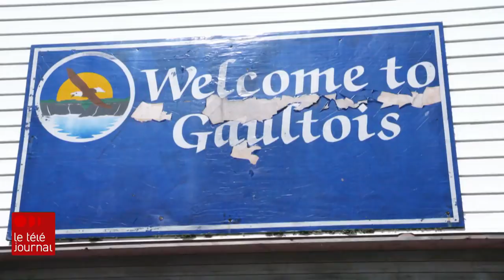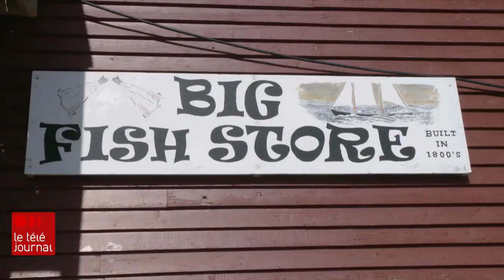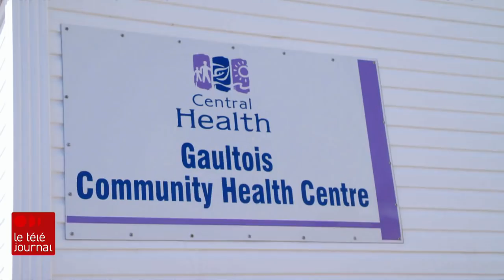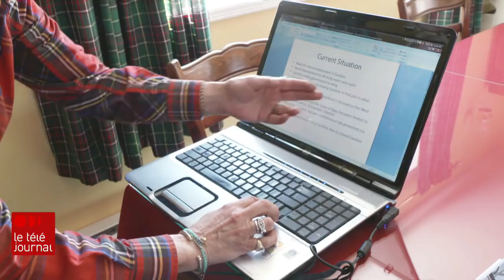Irréductible Gaultois : une communauté en suspens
Les 136 habitants de Gaultois sont placés devant un choix difficile, comme d'autres communautés minuscules de Terre-Neuve-et-Labrador. Soit accepter l'argent du gouvernement et fermer le village, ou, au contraire, trouver un moyen d'augmenter la population. Une Ontarienne, tombée amoureuse de la région, est prête à tout pour sauver Gaultois. Le reportage d’Elisa Serret.